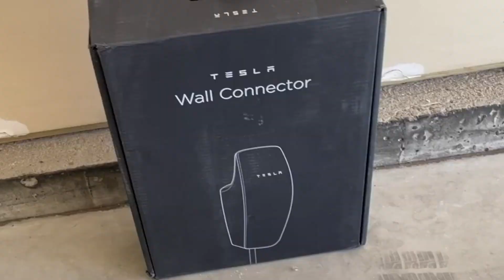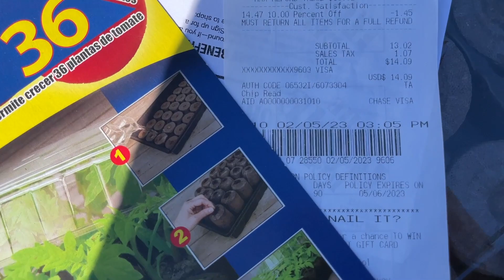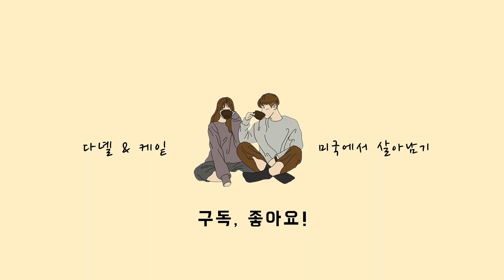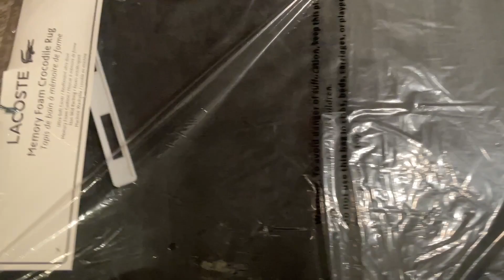미국일상 Vlog 그 딸기 | 홈 가든 | 치킨 가라아게 | 미국 브이로그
안녕하세요. 다녤&케잍의 미국일상 브이로그 입니다.
저번에 덴버 한인톡방에서 맛있다고 난리난 그 딸기 저희도 샀어요!!
달달하고 맛있더라고요. 꼭 한번 사서 드셔보세요!

추천해드린 커피머신은 Breville 이라는 회사의 가정용 에스프레소 머신입니다.
아래 링크를 통해 구입하시면 저희가 일정 부분의 커미션을 받습니다. 채널 운영에 도움이 됩니다 감사합니다!

홈 가든을 만들었어요! 지금은 키트로 씨앗 먼저 심었지만 뒷 마당에 조금씩 홈가든을 넓힐 예정입니다. 잘 키울 수 있겠죠...?

저녁으로 치킨 가라아게 해먹었어요. 저희는 인터넷에서 레시피를 찾아서 만들었는데 간편하고 맛도 좋습니다. 여러분들도 한번 집에서 직접 만들어서 드셔보세요